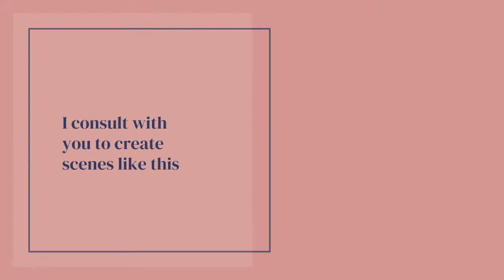Event Designer, Stylist, and Publisher of Adore Magazine Kat Minks talks Gathering Safely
Event Designer, Publisher of Adore magazine tells easy way to navigate through planning a safe event.